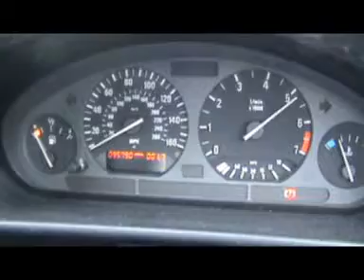BMW 3 SERIES